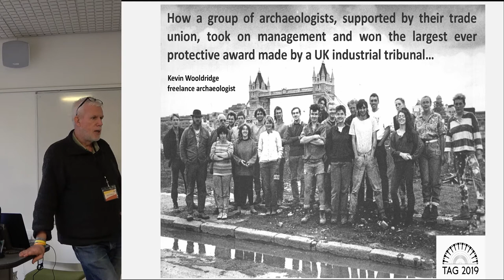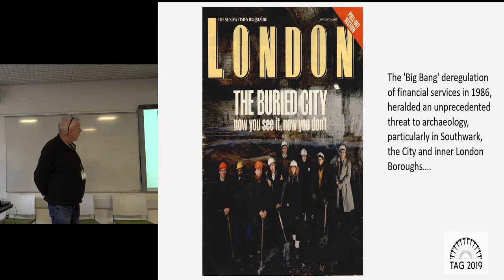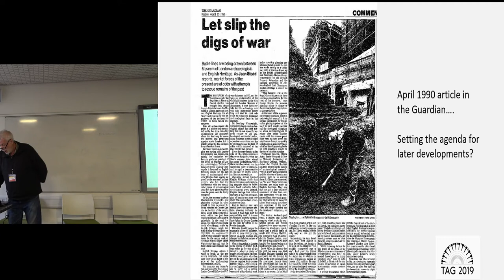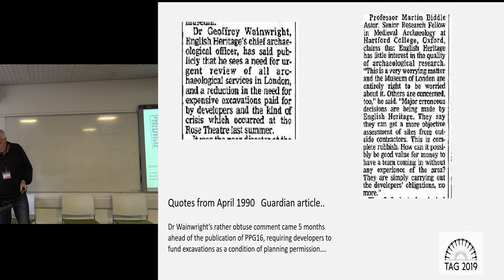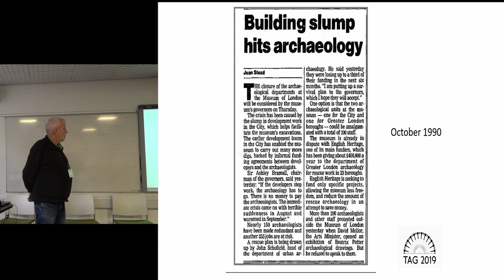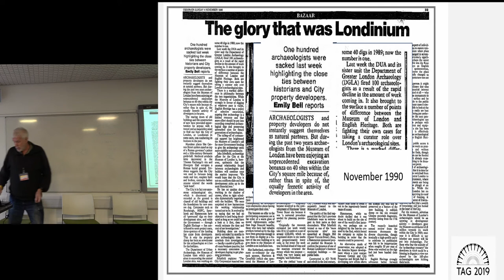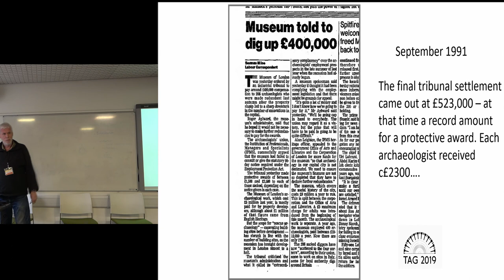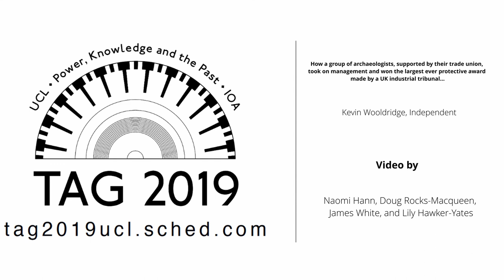How a group of archaeologists, supported by their trade union, took on management…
In September 1990 the Museum of London informed staff of its intention to make redundant over 300 archaeologists working for the Departments of Urban and Greater London Archaeology. From the outset, Museum of London management insisted that this could largely be achieved by non-renewal of fixed term contracts despite trade unions arguing that 90 days notice was required for ALL staff, irrespective of the type of contract they were employed under. Following negotiations, the number of redundancies was reduced to 243, but redundancies were still made in November 1990. The case came to an industrial tribunal in the summer of 1991, won by the trade union, awarding affected staff a protective award equal to their wages for the disputed notice period. At the time this was the largest ever protective award made by an industrial tribunal, amounting to an average of £2,200 per person.

At the time of the redundancies, I was the Museum of London trade union branch secretary. This paper will briefly outline the details of the case and the actions that the archaeologiststook to organise and present their case. I will also examine some of theconsequences of the archaeologicaldiaspora created by the redundancies.

Kevin Wooldridge, Independent